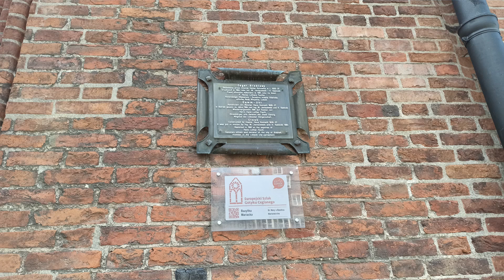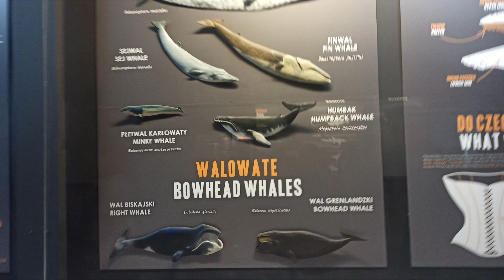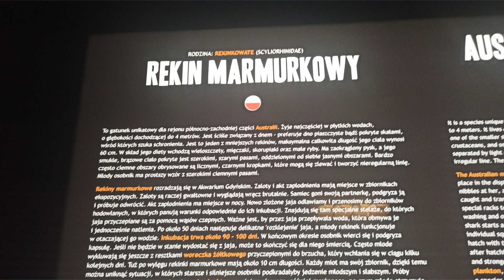Wycieczka uczniów SP 11 do Trójmiasta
6 czerwca uczniowie klas VIa, VIb, Va i Vbwraz z opiekunami  wyjechali na wycieczkę do Trójmiasta. Zwiedzanie historycznej części Gdańska rozpoczęliśmy  od Bramy Wyżynnej otwierającej Drogę Królewską, która prowadzi ulicami Długą i Długim Targiem do Bramy Zielonej. Podziwialiśmy również Fontannę Neptuna, ulicę Mariacką, majestatycznego Żurawia oraz Wyspę Spichrzów. Następnie udaliśmy się do Oceanarium, czyli jednego z najnowocześniejszych akwariów w Polsce. Oglądać w nim można różnorodne gatunki ryb, płazów oraz gadów. W Sopocie spacerowaliśmy po najdłuższym pomoście w Europie ( molo) oraz po deptaku tzw. Monciaku ze słynnym Krzywym Domkiem.
Kolejnym etapem naszej wycieczki było Oliwskie  ZOO , które mieliśmy okazję zwiedzić melexem. Widzieliśmy zwierzęta pochodzące ze wszystkich kontynentów, które mieszkają na obszarze 125 hektarów.
Pogoda nam dopisała. Z pamiątkami i pełni wrażeń wróciliśmy do domu.